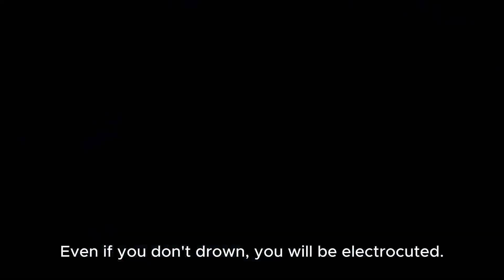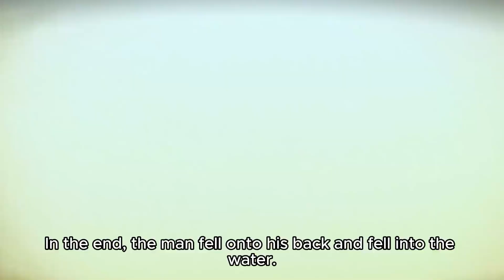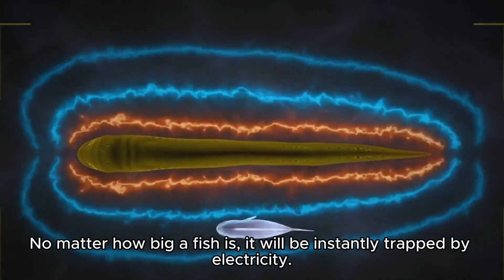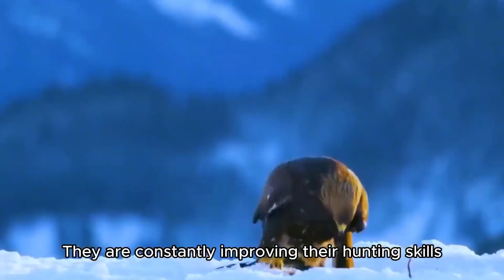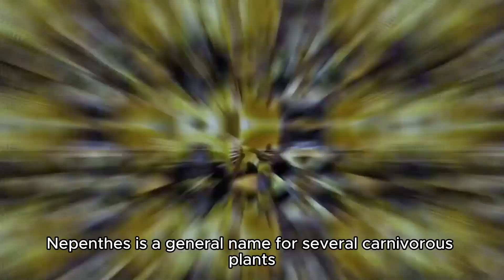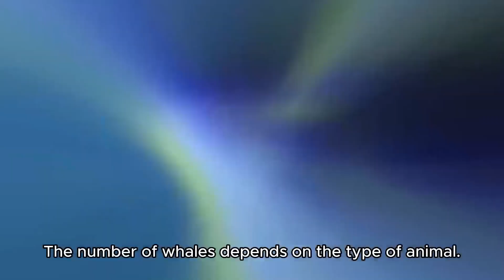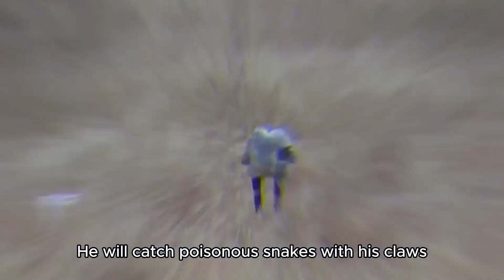The Adventures of the White Lion, the hyena was dumbfounded after seeing the white lion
a pack of Hyena surrounds a strange creature
they had never seen a lion cub like this
you in front of the screen may scoff at this
but if you look closely
you will find this is a snow white little lion
just a little fucking lazy
i didn't even give him a bath for three months after
he was born Hyena tries to kill this little white lion
an orderly African Kingdom prohibits mutations
they didn't see the lioness hiding in the grass
it turns out that this lion mother is
fishing for dogs
lioness preparing to attack
the hesitant Hyena was frightened and scattered in panic
the dog fishing operation failed over the past 20 years
only three wild white lions can survive to adulthood
and there were two lions in this pride at the same time
they are Shinga and Nakani
the timing of their birth was not good
because their dead is broke edwon
with the lions next door ran away
to adult lionesses suddenly became restless
because they sensed the danger
there are three strange male lions not far away
challenging a herd of buffaloes
a baby buffalo has fallen
three lions preparing for a feast
but at this moment
the Buffalo boss rushed forward regardless of his own safety
it's a meal against a Lion
this wave of operations really trapped the three Lion Brothers
they tampered with the little Buffalo in front of them
i'm afraid there will be problems if you eat this meat
so the Lion Brothers said oh my god at the same time
it smells so good
the Lion is sees it all for children's safety
he chose to leave the lions to escape from here
but will the lion brothers let them go
i haven't eaten much in two weeks
these little lions are so hungry that they are so skinny
lion mother abandons weak cubs
but this lioness is not that heartless it's ready to wait
see which one is the weakest and then decide
lioness spots a cow
in the water so it decided it was a buffalo
Buffalo bitten by lioness if he loses his voice
i will definitely say that a slave can sell his heart
but not his body
maybe he was afraid that lion would suddenly count on him
and choke him
the lion did not disappoint him
the two females did it at the same time
i'm going to do this surgery quickly
mom will teach them what to do every step of the way for them
you can observe it at such a young age
even participate in such a major operation
it's a bit rare to be true
soon after hearing the news
a large herd of buffaloes arrived
they also want to experience zero complaint service
only they know how they got zero complaints
that is an inspirational and touching story
any Buffalo treated by them
a lioness hesitates and attacks again and again
another lioness lurks ahead
a huge adult Buffalo was knocked down
the Buffalo's family members were persuaded to leave
at this time the roar of a lion was heard in the distance
the three stray lions are chasing me
the lion mother took the initiative to greet her
with her younger sister
they are preparing to use a honey trap to hold back the lion
one is still okay
the lioness ran away without hesitation
he was still muttering something about the one
the three old men had agreed on as they
fled the little lions gradually became frightened
the Hyena was petrified by the creature in front of him
after looking at it for a long time they were not sure
it turns out that by Fumai really exists in the Lion world
this white lion is Nakani
she has grown into a tall and graceful girl
then lie down calmly 13 Hyenas opposite
Nakani didn't panic at all
when the hyenas want to get closer those for long
snow white legs
Nakani stood up suddenly
they were so frightened that they retreated
Nakani's mother was observing secretly not far away
in addition to being a bit white
this daughter is also a bit to jerish
it seems that it is not something that ordinary
lions can control
her sister Shinga also joined in
after all
everyone wants to have the feeling of being noticed to white
lions lying there
eight long legs for hyenas to see as much as they want
until dusk
the hyena seems frightened a lion is walking straight this way
this male lion reacted after seeing to adult lionesses
to sub adult white lions
it was also amazed by the white lion
he keeps repeating the word way in his mouth
generally speaking
male lions attack sterile sub adults
lions sub adult lionesses are not negotiable
but the lion didn't do that
he has a better plan in mind
by Fumai cultivation plan
it is precisely because of high emotional intelligence
this stray lion is accepted
into the pride two ready made wives
there are two more by fumai who are about to become wives
this
lion has since reached the pinnacle of teachers and students
animals fight for survival
some were even forced inspire difficult hunting skills
come and see the crazy life and death battle scenes
between animals i really risked my life just to stutter
two lions fell with their prey
it doesn't matter if you are still a martyr after falling
two lions failed to hunt a herd of impella's drinking water